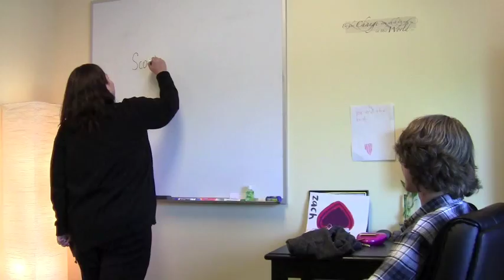Fusion Academy Hosts Sir Ken Robinson in Los Angeles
Sir Ken Robinson, PhD is an internationally recognized leader in the development of education, creativity and innovation. He is also one of the world's leading speakers with a profound impact on audiences everywhere. The videos of his famous talks to the prestigious TED Conference have been seen by an estimated 200 million people in over 150 countries. His 2006 presentation about nurturing students' creativity is currently the most-watched TEDTalk online.

Fusion Academy hosted a presentation by Sir Ken Robinson in Los Angeles on October 26, 2012. He discussed alternative education and the importance of customization and personalization in schools.